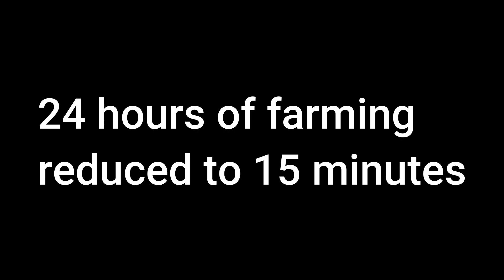Toy Defense, preparation for wave 40 part 2 Roblox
As a fan of Toy Defense in Roblox you will have heard by now that the creator of the game has released a Teaser video on Youtube about updating the game with more tanks, planes, trucks, towers and levels. 10 new levels will be added. You can watch the teaser here: